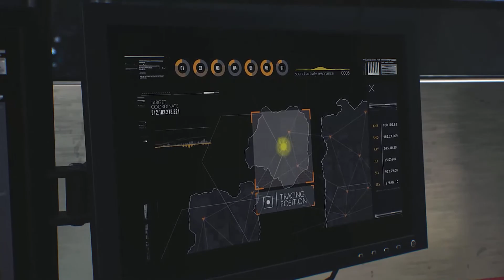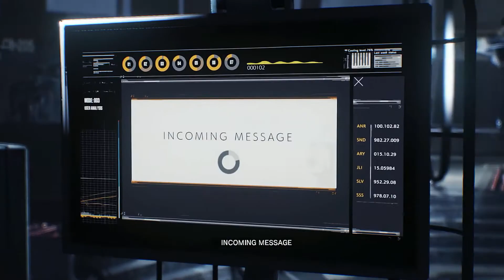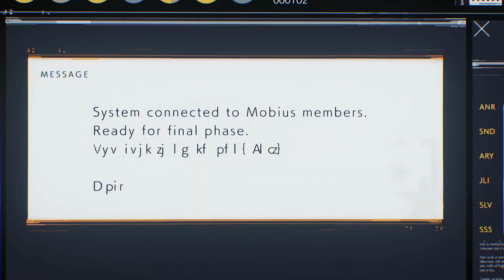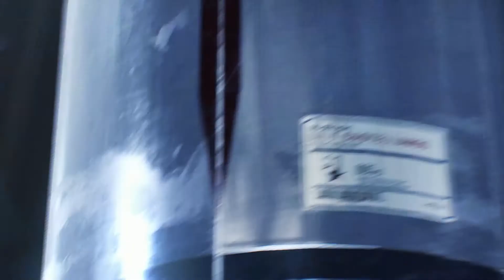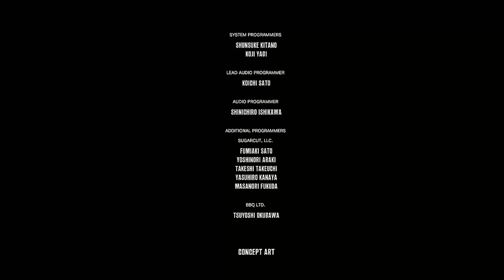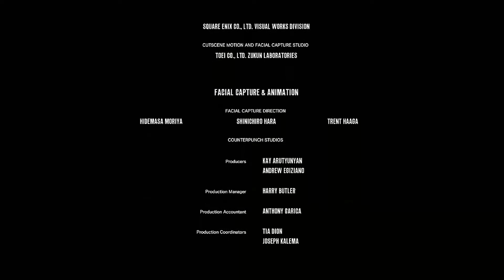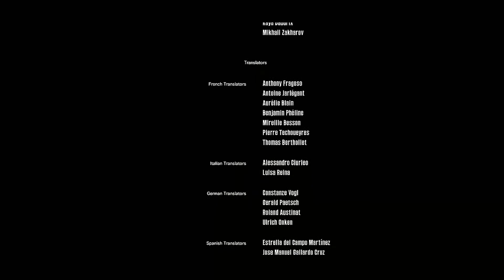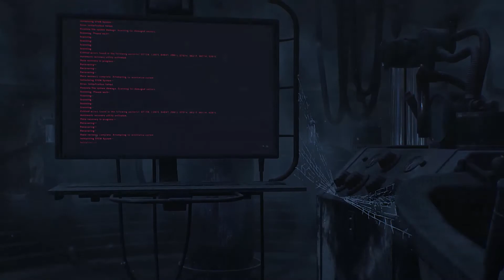The Evil Within 2: Chapter 17 - A Way Out Playthrough/Walkthrough part 40 END [No commentary]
Chapter 17 : A Way Out